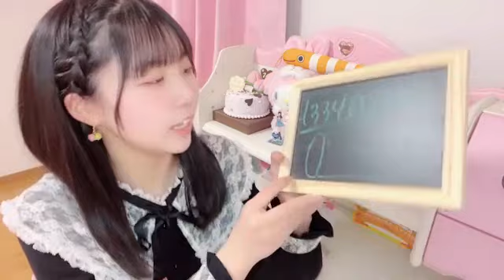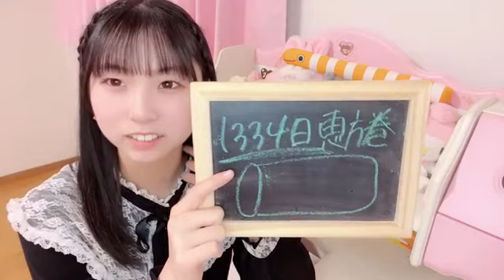2023年02月03日 21時03分12秒 平野 百菜（SKE48 チームS）